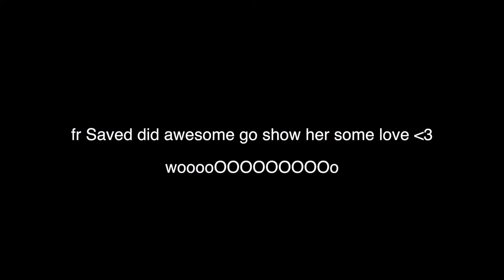blackbear SINGOFF ft. Saved Music (idfc, dirty laundry, do re mi + more)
W A S T E D:
beat Prod. by RDA beats